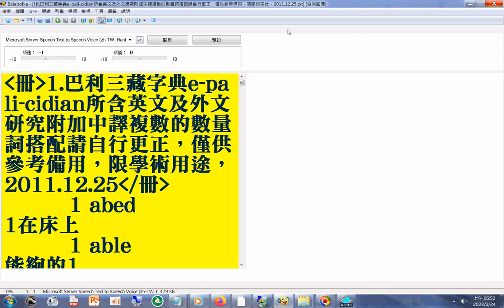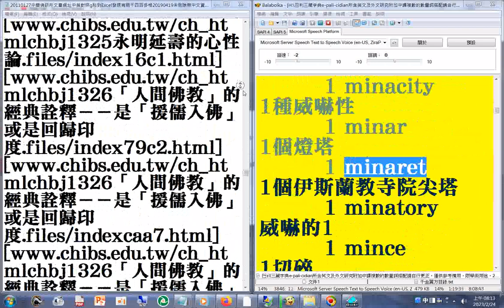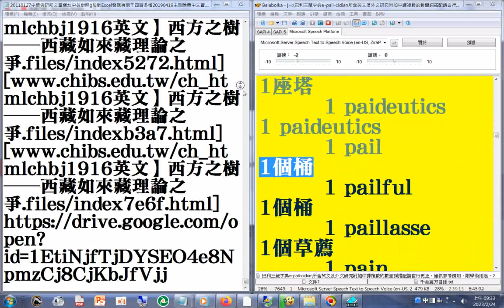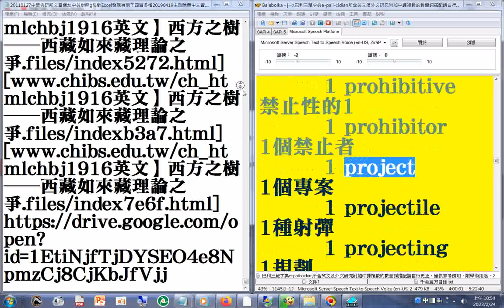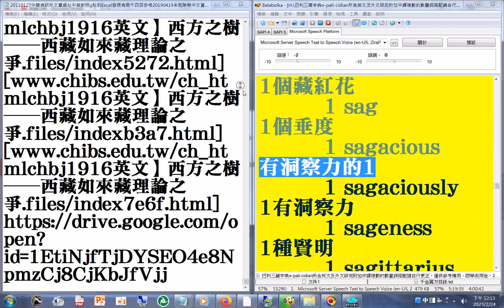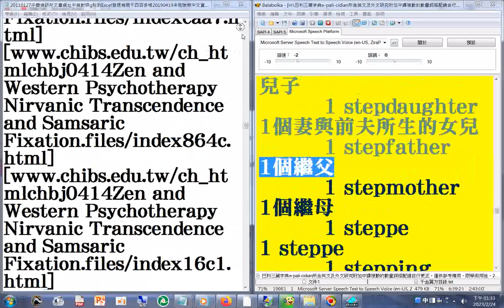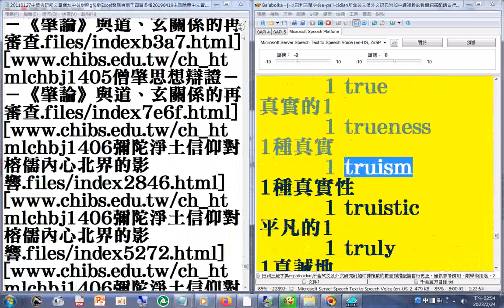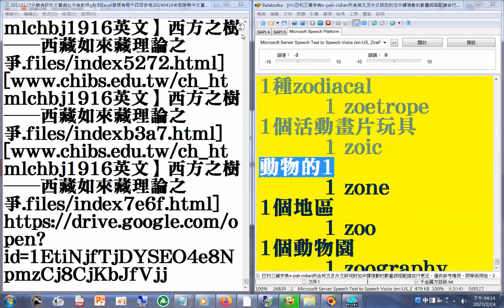+瀏覽#中華佛研所 文章網址中英對照g 20110127 巴利三藏字典 所含英文外文附中譯 (數量詞的翻譯單複數搭配不正確處請自行更正)